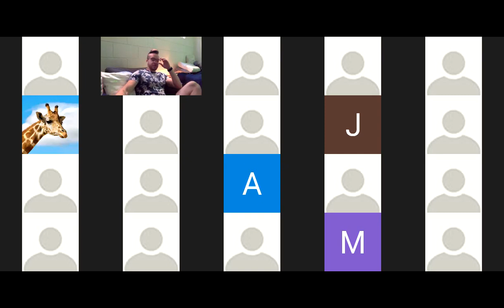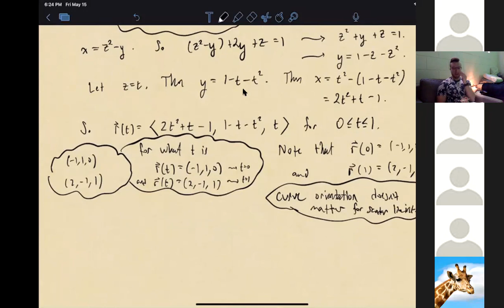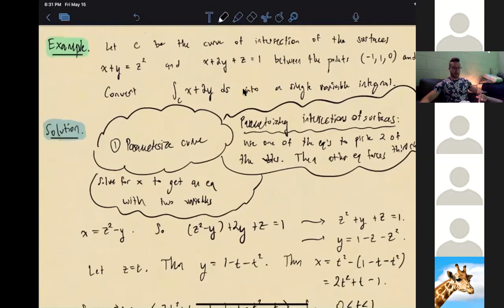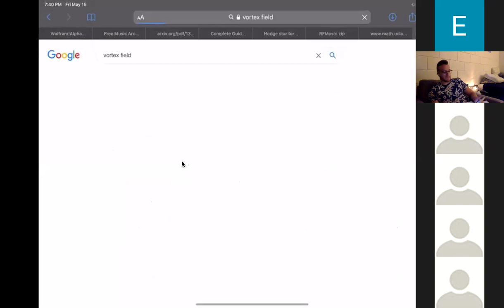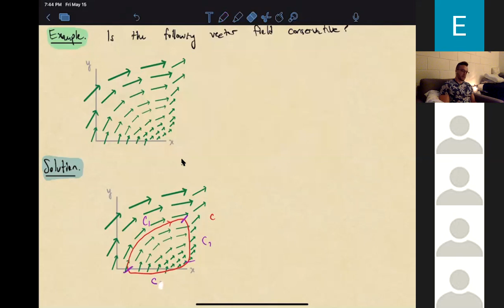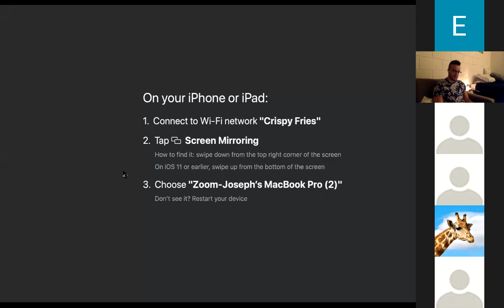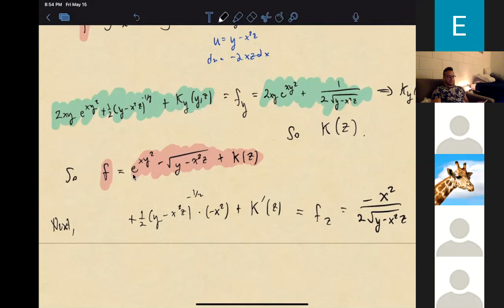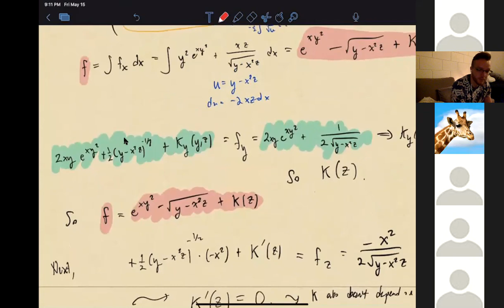Math 32B midterm 2 review session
Review session for the second midterm. Line integrals, conservative vector fields, spherical coordinates, etc